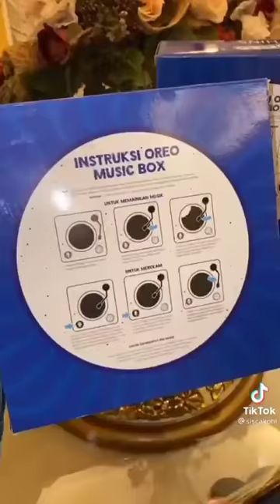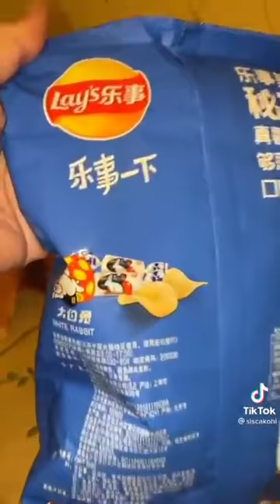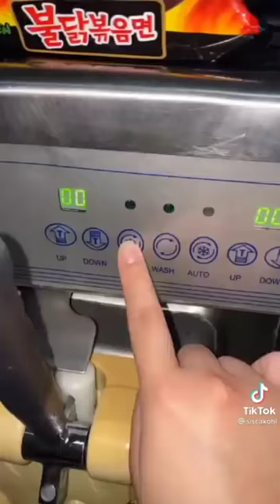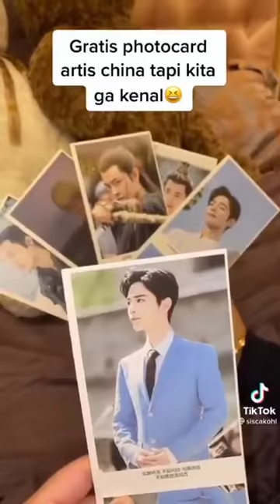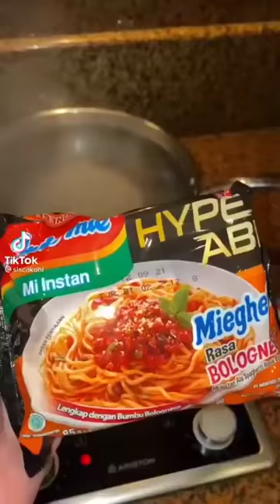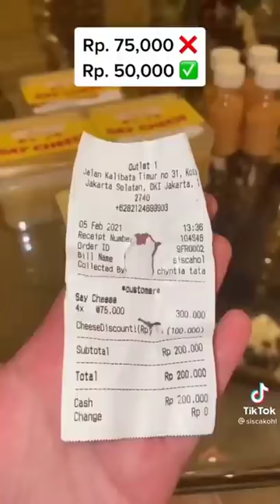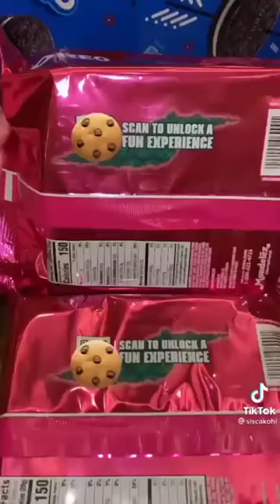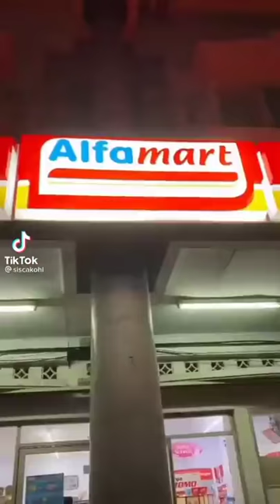Kompilasi Video Tik Tok Sisca Kohl Dan Adiknya Aliyyah Kohl Terbaru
Hai guys